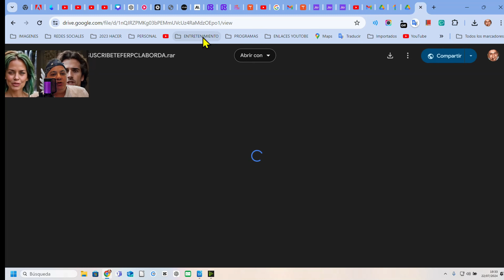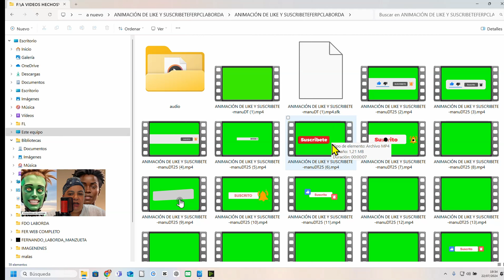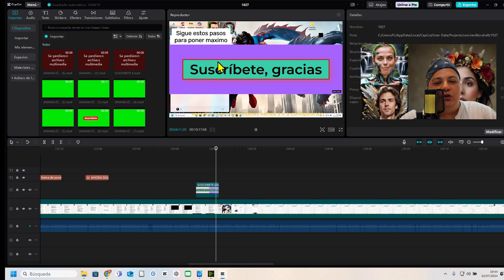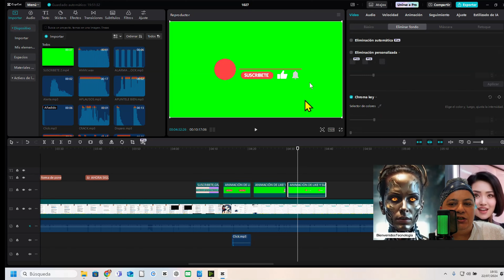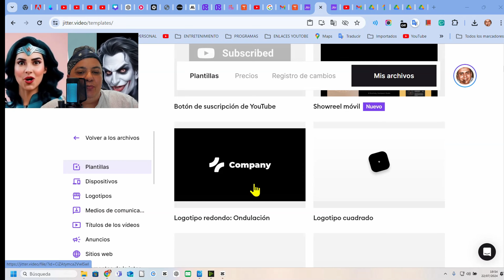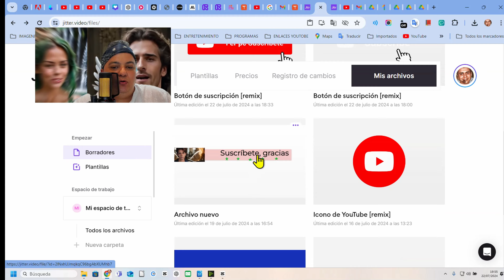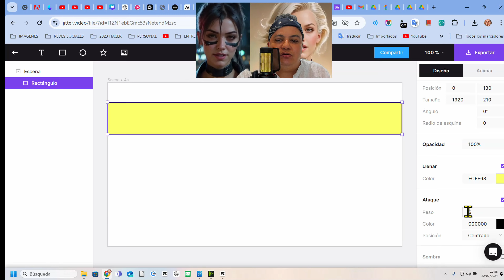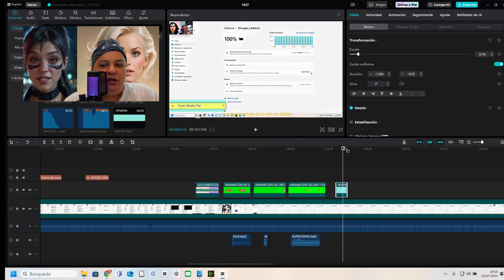🎬 Descarga animaciones y efectos gratis para tus videos youtube🎬; 🌟 crealas con Jitter.video 🌟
Descargar animaciones para ediciones de video y sonidos especiales
contraseña . Ferpclaborda todo minusculas
Enlace para descargar animaciones y efectos de sonido: Descargar animaciones y efectos de sonido (Contraseña: ferpclaborda)

🎧 ¡Descarga animaciones y efectos de sonido gratis! 🎧; 🚀 Aprende a crear tus propias animaciones personalizadas con Jitter.video. ¡Mejora tus videos ahora! 🚀
🎙️ ¿Buscas animaciones y efectos de sonido gratis? 🎙️; 📈 Descubre cómo Jitter.video te permite crear y personalizar tus animaciones para videos. ¡Descárgalo ahora! 📈
🌟 Efectos de sonido y animaciones gratis para tus videos 🌟; 🔥 Descubre Jitter.video y aprende a personalizar tus creaciones. ¡No te lo pierdas! 🔥
🎤 ¡Consigue animaciones y efectos de sonido gratis! 🎤; 🌟 Aprende a usar Jitter.video para crear y personalizar tus propias animaciones de forma sencilla 🌟
📱 Mejora tus videos con animaciones y efectos de sonido gratis 📱; 💥 Descubre Jitter.video y empieza a crear tus propias animaciones personalizadas hoy mismo 💥
🎯 ¡Descarga animaciones y efectos de sonido gratis ahora mismo! 🎯; 🚀 Crea tus propias animaciones con Jitter.video 🚀
📱 ¿Quieres animaciones gratis para tus videos? 📱; ⚡ Descubre Jitter.video y personaliza tus creaciones ⚡
🌟 Consigue efectos de sonido y animaciones gratis 🌟; 💥 Mejora tus videos con estos recursos gratuitos 💥
🎬 ¡Miles de animaciones gratuitas para tus videos! 🎬; 🌟 Aprende a crear tus propias animaciones con Jitter.video 🌟
🔍 Descarga animaciones y efectos de sonido gratis 🔍; 🎉 Jitter.video: la herramienta definitiva para tus videos 🎉
💥 ¡Animaciones y efectos de sonido gratis! 💥; 🚀 Personaliza tus videos con Jitter.video 🚀
📱 Recursos gratis para mejorar tus videos 📱; ⚡ Anímate a usar Jitter.video y personaliza tus animaciones ⚡
🎬 Descarga animaciones y efectos gratis para tus videos 🎬; 🌟 Aprende a crear con Jitter.video 🌟
🎉 ¡Animaciones gratis para tus videos! 🎉; 🚀 Descubre cómo personalizar con Jitter.video 🚀
🎯 ¿Necesitas animaciones y efectos de sonido? 🎯; 🌟 Descarga gratis y personaliza con Jitter.video 🌟
Descripción del video:
¿Quieres mejorar tus videos con animaciones y efectos de sonido de calidad? ¡Estás en el lugar correcto! Descarga miles de animaciones y efectos de sonido gratis con el enlace que te dejamos a continuación. Además, te enseñamos a usar Jitter.video para crear tus propias animaciones personalizadas, ¡todo totalmente gratis! No te pierdas esta oportunidad de llevar tus videos al siguiente nivel.

Enlace a Jitter.video: Crear animaciones en Jitter.video